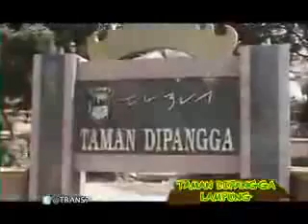MISTER TUKUL 2011 || Urban Legend Lampung Part 3